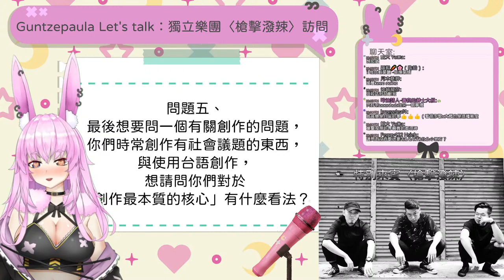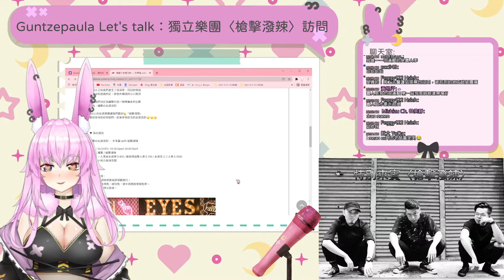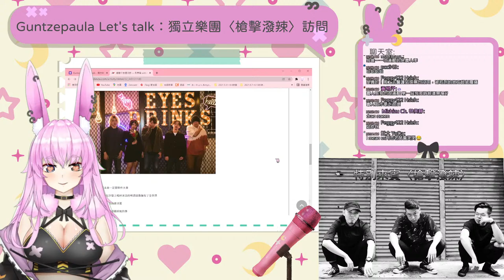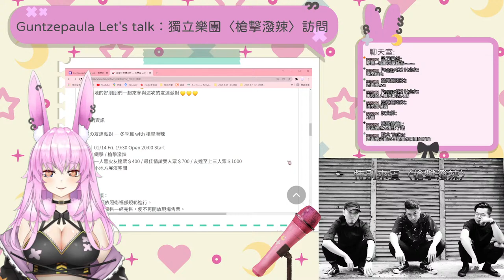【樂團訪問】Guntzepaula Let's talk：獨立樂團〈槍擊潑辣〉，要來接受美靜的訪問了 🙌 大家快來聽訪問 ❤ 台灣Vtuber林美靜，瑟琴系【林美靜​】台V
Guntzepaula Let's talk：獨立樂團〈槍擊潑辣〉
要來接受美靜的訪問囉

然後有一份表單，可以提供觀眾們問問題
告白或說想說的話
我們會視情況挑選問題出來問他們

會在訪問結束前唸出來唷🔊
歡迎有空的觀眾們來跟我們聊天😺

槍擊潑辣的
粉絲專頁走這裡🔽

中国語｜台湾語｜日本語｜英語

1.0 視覺設計｜N'z｜Instagram  @nzo_owang
2.0 視覺設計｜泡芙｜Twitter  @noodle890812
音效技術支援｜抱抱小貓工作室
硬體技術支援｜奇怪的詩圖貓咪
企劃行銷｜兔仔子、燦
台語顧問｜JK子